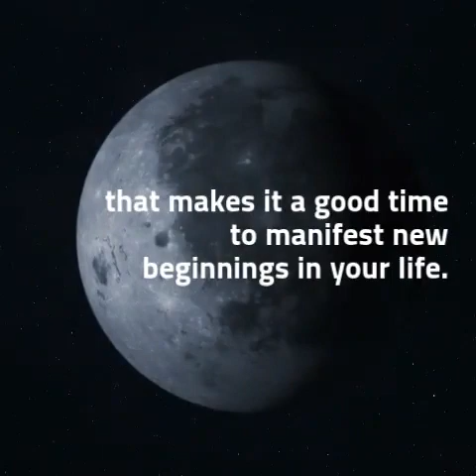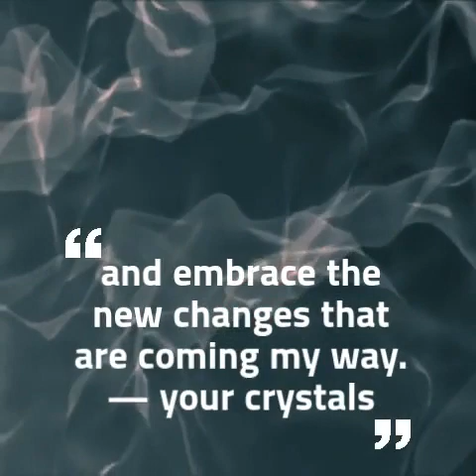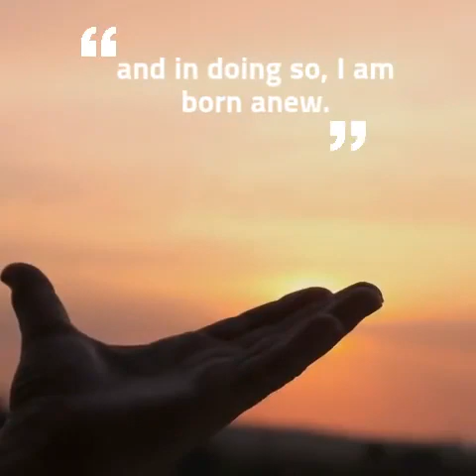Manifest New Beginnings With This Ritual Under the New Moon in Scorpio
Use the power of the upcoming New Moon in Scorpio to manifest new beginnings with a simple ritual. Watch this video to know how!

If you want to know more ways to manifest in your life, you can go

Are you looking for the right tools to help you with your manifestation, check this out